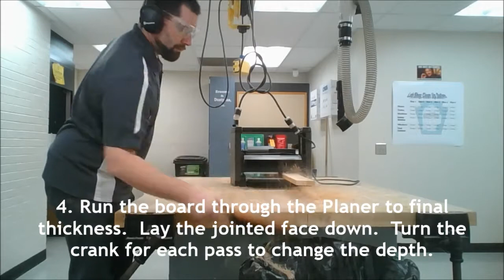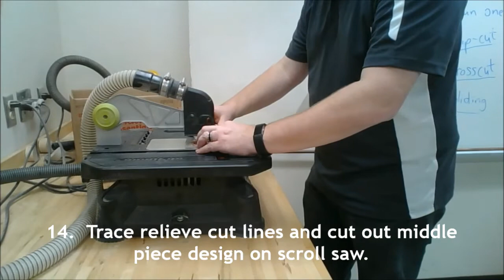Smartphone Acoustic Amplifier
Made my first shop project video.  Smartphone acoustic amplifier.  I apologize for video and shot quality as I shot the video with my work laptop webcam.